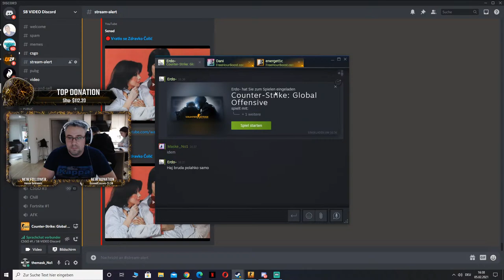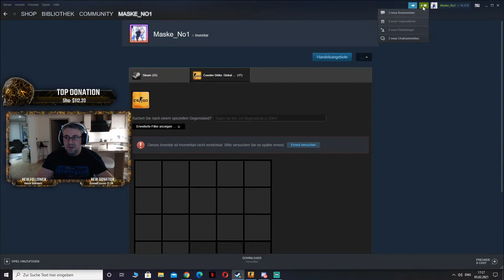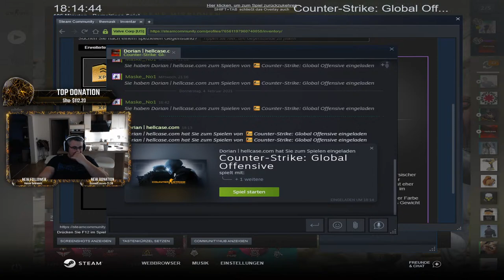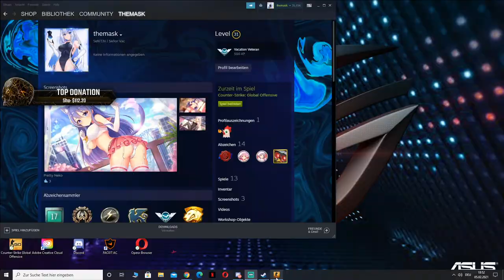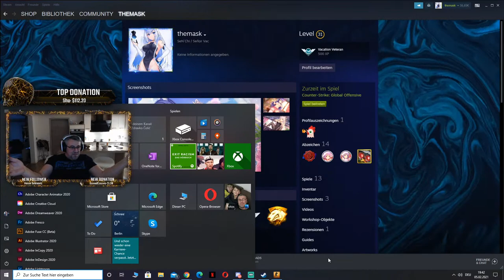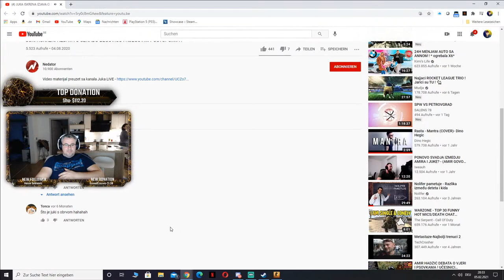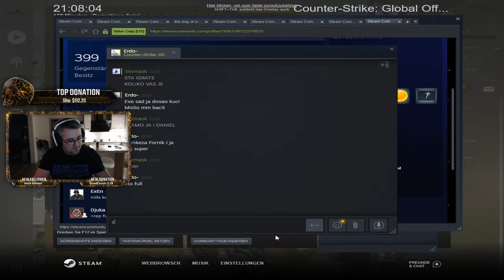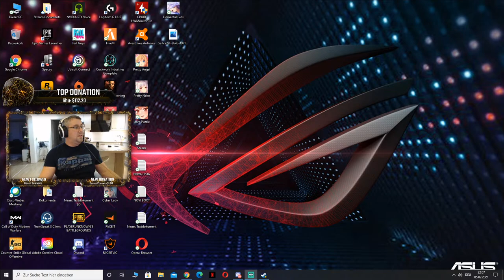🔴Vratio se Zdravko Čolić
Dobro dosli na STREAM.
Ovdje sam da se zabavim i iskoristim svoje slobodno vrijeme, nista profesionalno i prema tome STOP HEJT! Ako vam se svidi ostavite LIKE, SUB.
Nema zajebancija i prepucavanja na nekoj vjerskoj i nacionalnoj osnovi!

Glavni i odgovorni dizajner: DjAHiC
top skins donator: Wowzerinho 1000$
top money donator: Shu 100$

💻 Specifikacije PC-a

GPU: GeForce RTX 2070 8GB DDR6  ASUS ROG STRIX
CPU: Intel(R) Core(TM) i7-8700K CPU @ 3.6GHz
Arbeitsspeicher: G.SKILL F4-3000C16D-16GTZR 32 GB (8 GB x 4)
SSD: Samsung 1000GB Samsung 970 Evo M.2 2280 PCIe 3.0 x4 NVMe 1.3 3D-NAND TLC
HDD: Seagate ST2000DMZ08 BarraCuda 2TB

Aktuelle Auflösung: 1920 x 1080
Betriebssystem: Microsoft Windows 10 Pro
Monitor 1: Asus VP28UQG 4K
Monitor 2: Asus VG279 144 Hz
Headphones: Razer ManO'War Tournament Edition
Mouse:  Logitech G PRO Wireless Gaming Maus
Tastatur: Corsair K55 RGB
Mikrofon: Rode NTUSB
Webcam: Logitech C920 HD Pro